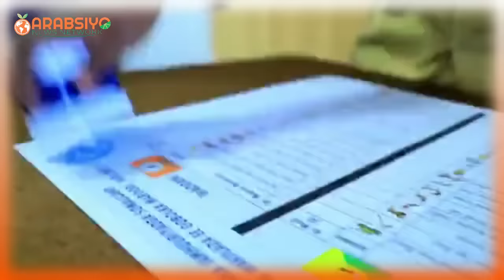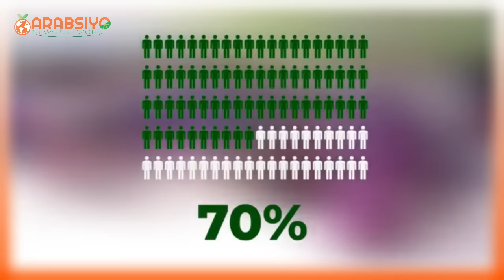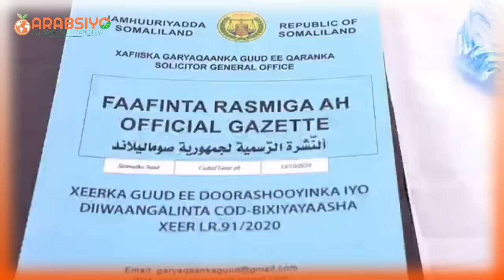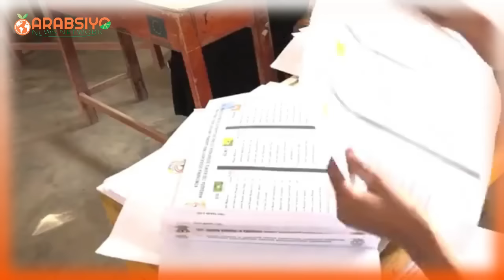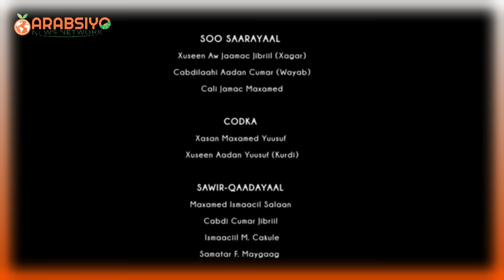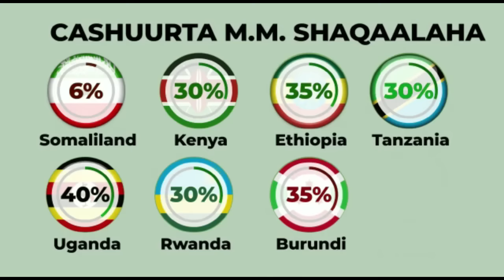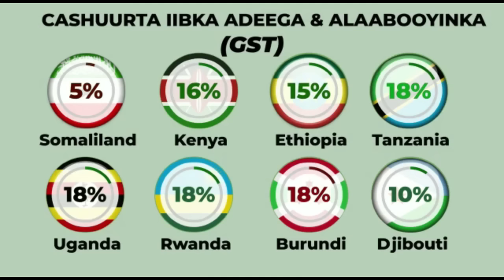Somaliland OoTaariikh Cusub Dunida Looga Diwaangaliyey